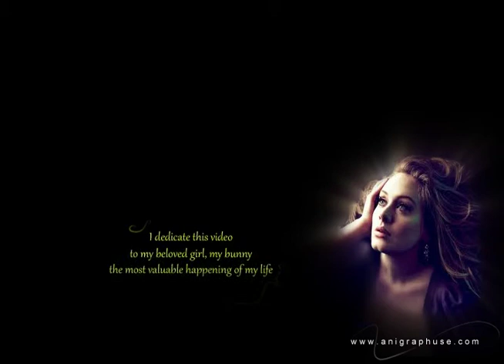Adele ' set fire to the rain' by anigraphuse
I dedicate this lovely song to my beloved one.